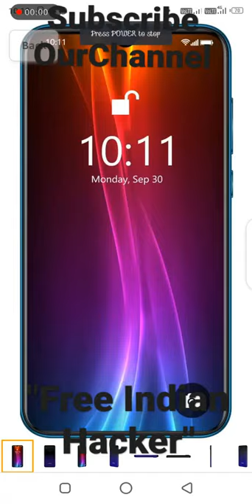Coolpad Cool 5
coolpad cool 5 mobile Review | YouTube Shorts